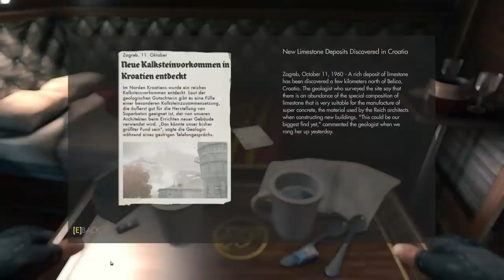Wolfenstein: The New Order [Part 6] - Coffee with friends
In this episode of Wolfenstein, BJ meets two new friends, and ends the night VERY WELL.

Wolfenstein: the New Order is an action-adventure first person shooter developed by MachineGames and published by Bethesda. Available on multiple platforms; I'm playing the PC version!

• Send your fan mail to:
Jesse Cox